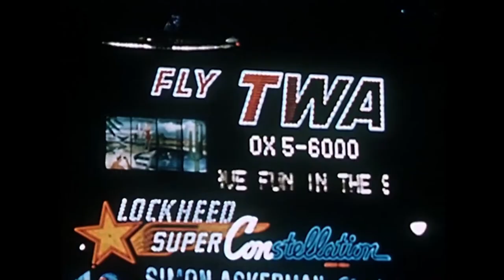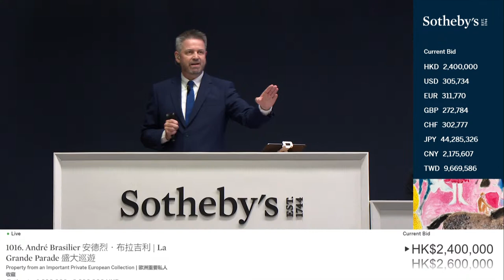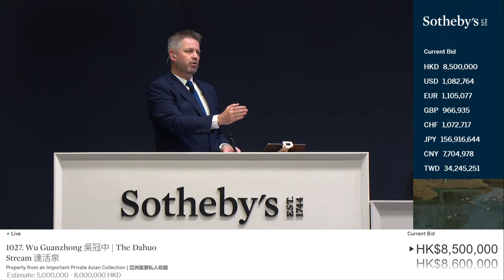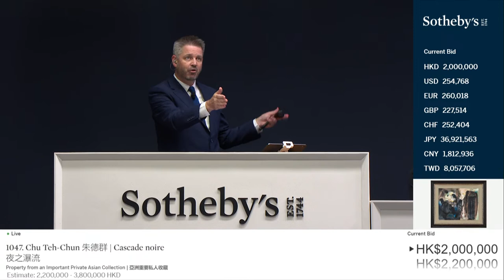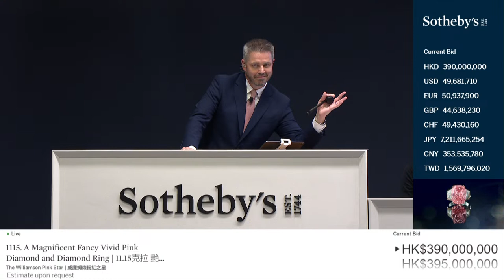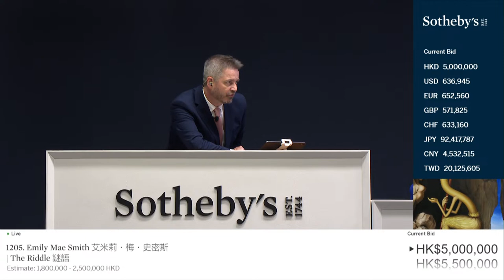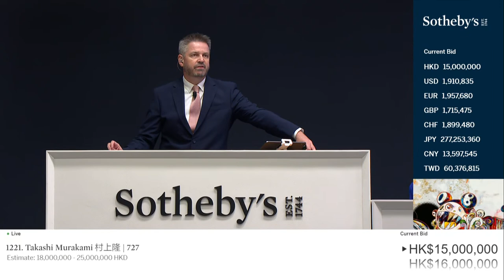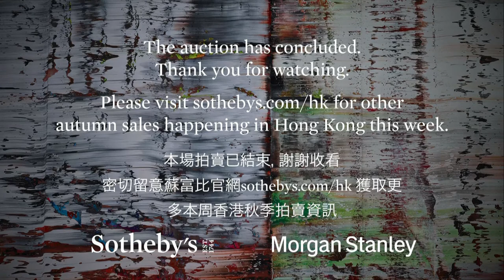LIVE from Hong Kong | Modern, Williamson Pink Star & Contemporary Auctions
Join us LIVE from Hong Kong, where an incredible selection of works will go under the hammer in our Modern and Contemporary Art Evening Auctions, presented in partnership with Morgan Stanley – as well as the sale of an exceptional natural treasure, The Williamson Pink Star.

First up, the Modern Evening Auction, led by a breath-taking masterpiece by Zao Wou-Ki, alongside works by Picasso, Sanyu, Pierre Soulages and Chu Teh-Chun.

This will be followed by the sale of the extraordinary 11.15 carat and internally flawless Williamson Pink Star – it is only the second internally flawless fancy vivid pink diamond weighing over 10 carats to be offered at auction.

The livestream will be rounded out by the Contemporary Evening Auction, featuring masterworks by  Gerhard Richter, Jean-Michel Basquiat, Bridget Riley, Peter Doig and Yayoi Kusama.